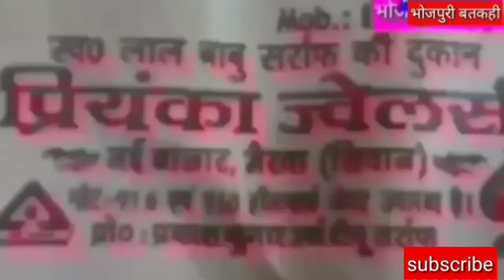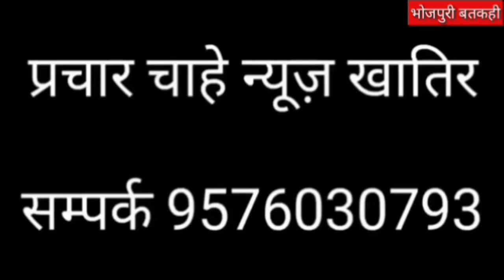चैती महा पर्व chhath सम्पन्न